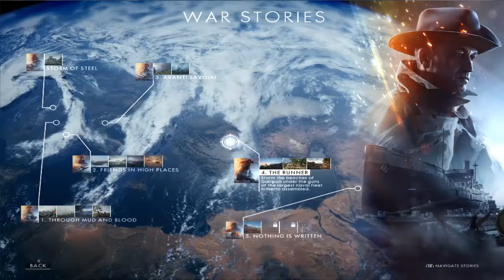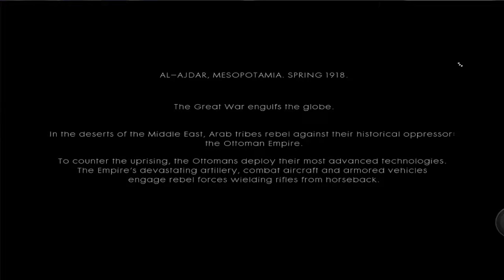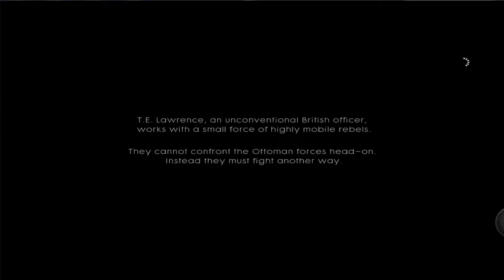BATTLEFIELD 1 Walkthrough Gameplay Part 15- Nothing Is Written: Hidden In Plain Sight (PC)